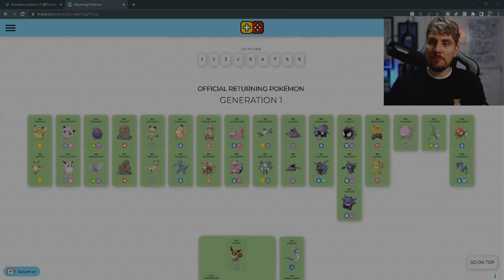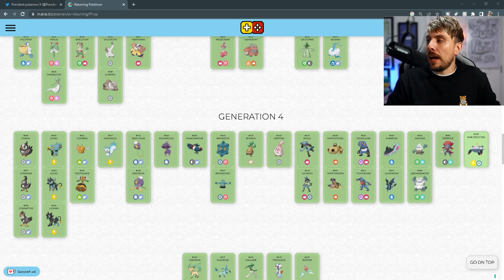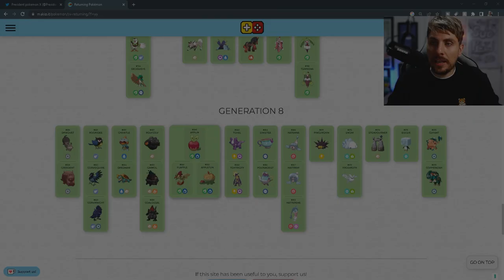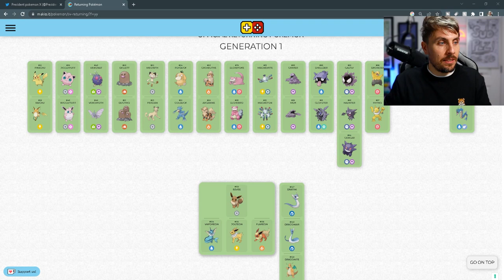201+ officially CONFIRMED RETURNING Pokemon in Scarlet and Violet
201+ officially CONFIRMED RETURNING Pokemon in Scarlet and Violet